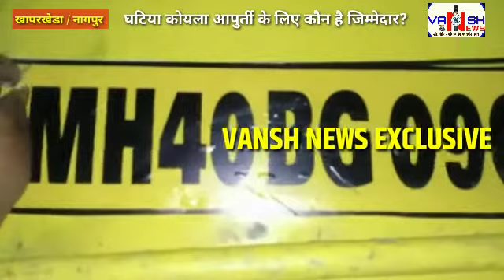गोंडेगाव खदान (नागपुर) से कोयले कि हेराफेरी ; कोल वाँशियरी व महाजेनको अधिकारी संदेह के घेरे में!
श्री. सुनील साळवे - मुख्य संपादक VANSH NEWS (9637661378)